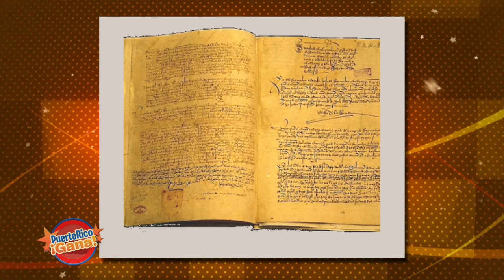05 PR GANA NOV 19 2021